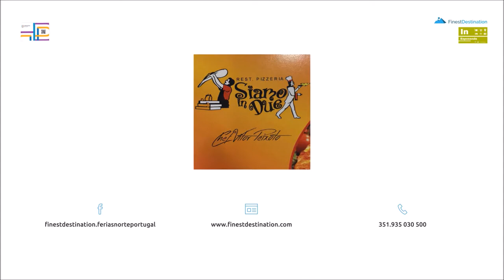SIAMO IN DUE RESTAURANTE & PIZZARIA | Esposende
O SIAMO IN DUE é um restaurante especializado em cozinha italiana localizado em Esposende,
apresenta uma lista criativa de comida Italiana, onde os pormenores são importantes, uma verdadeira obra de arte que faz a diferença...